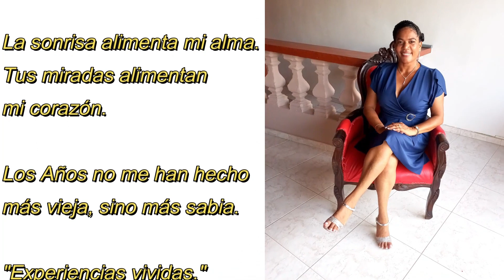Una experiencia muy significativa. Dios sigue iluminando mi camino 🙏